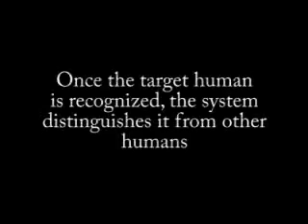IK4-TEKNIKER: Human Following Robot